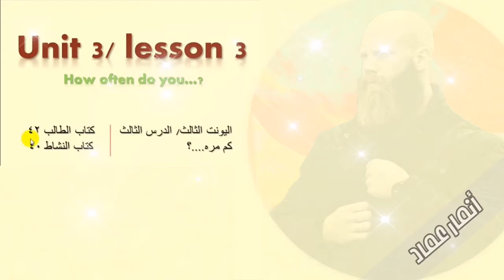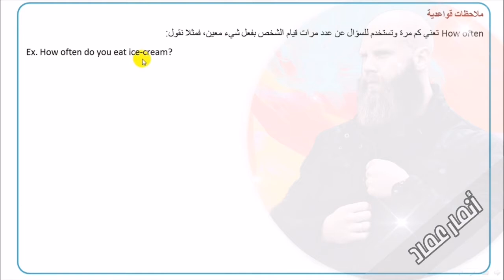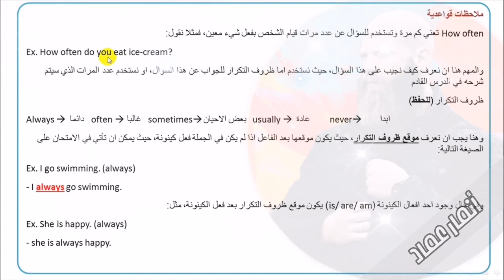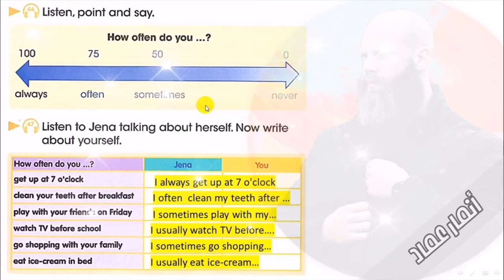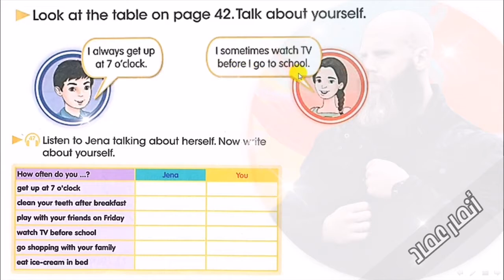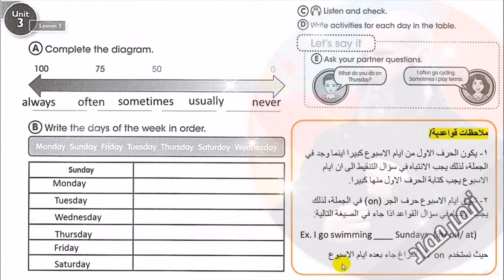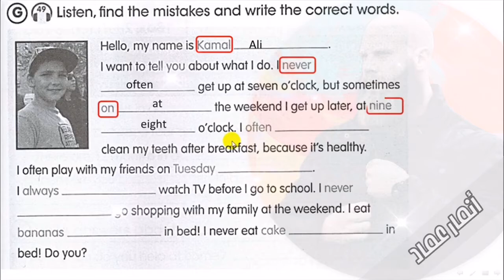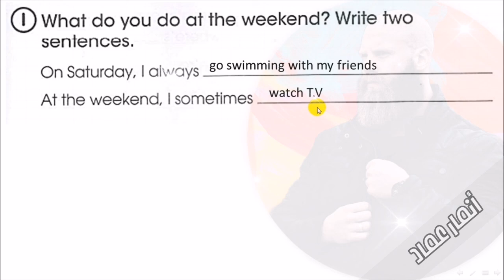الخامس الأبتدائي/الوحدة الثالثة/الدرس الثالث